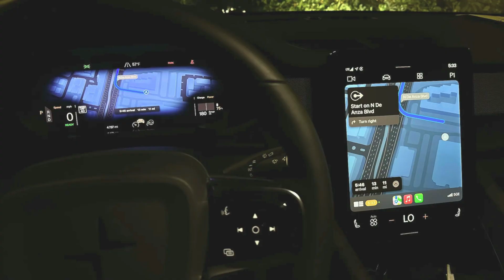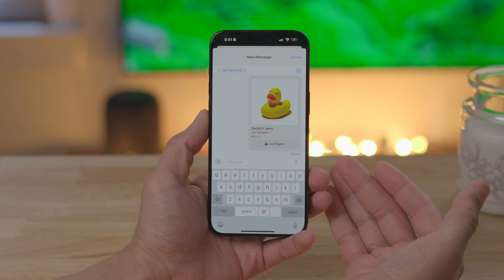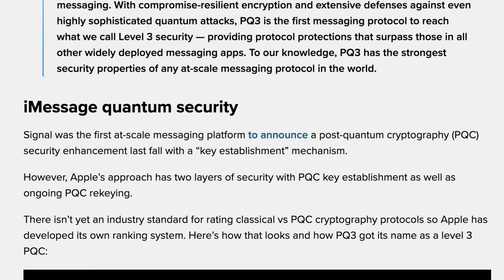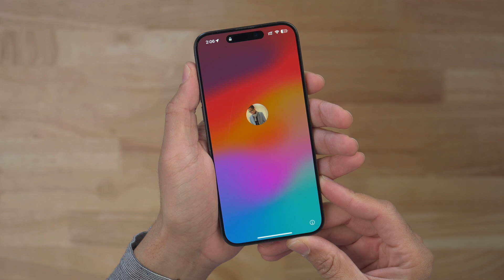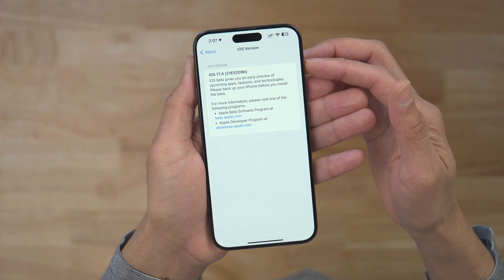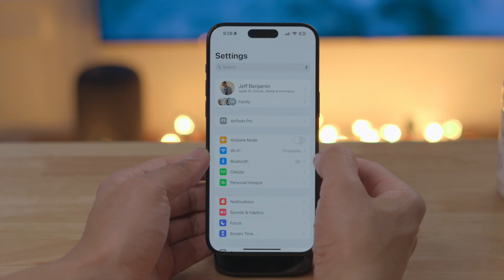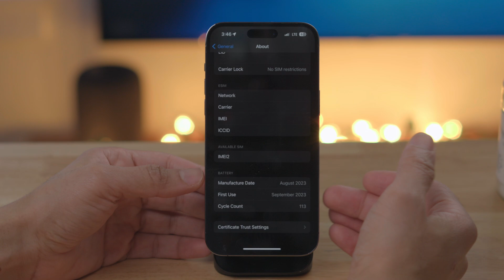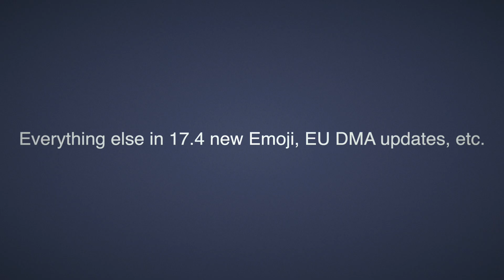iOS 17.4 beta 4 changes and features!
iOS 17.4 beta 4 hands-on with new beta features and changes: new CarPlay updates, improved Hello Screen, PQ3 Encryption for iMessage, new Battery Health Settings, and more!

→ Gear for making videos
Camera 📷:
Sony FX30
Sony 24-70mm f/2.8 GM II
Sony FE 35mm F1.4 GM
Sony E PZ 18-105 F4 G OSS
Sony E 15mm F1.4 G
DJI Mini 4 Pro

Audio 🎤:
Shure SM7dB
Elgato Wave Mic Arm LP
Rode Wireless PRO
Shure MVX2U XLR-to-USB Digital Interface
Shure AONIC 50 Gen 2 headphones

Apple 🖥️:
14-inch MacBook Pro
Apple Studio Display
12.9-inch iPad Pro
AirPods Pro

Accessories ⌨️:
Magic Keyboard w/ Touch ID
Samsung T9 SSD (4TB)

→ Chapters
00:00 Introduction
00:21 Quantum computer protection for iMessage
03:00 Updated 'Hello' Screen
03:49 Build number
04:03 New CarPlay instrument cluster experience
05:23 'Battery Health' separated from 'Charging Optimization'
05:38 Battery Health Status
06:01 Cycle Count moved
06:23 iPhone 15 battery lifespan update
07:03 Everything else